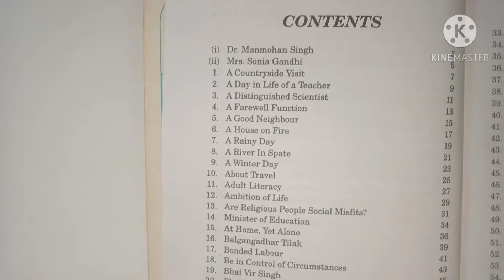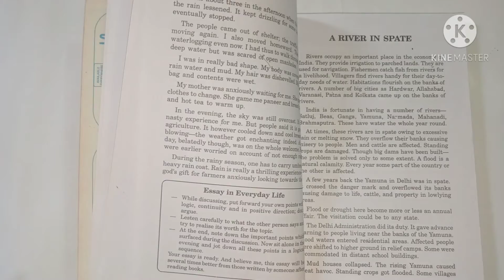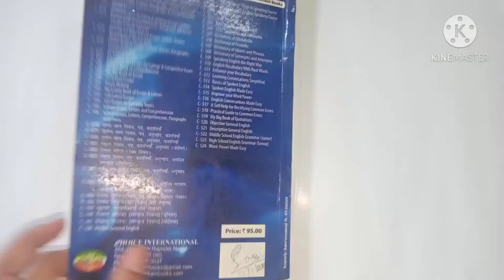95 English Essays Book Review! Best Book For Students For All Exams,Debate,Group Discussion,Seminars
Hello everyone...!!

In this video I'm giving my review on this book "95 English Essays" by Choice International that I have ordered from Amazon.